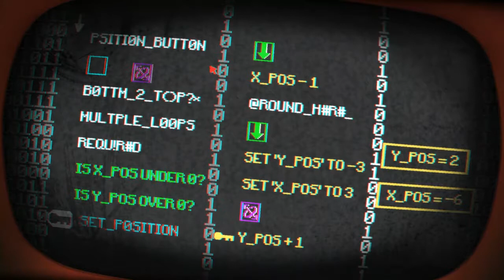Pony Island Episode 03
Delve deeper with Greg into the game of Pony Island! More hacking, more pony upgrades, more boss fights, more threats! When will it end?!?

Leave a comment for us here to let us know how you like the game and video!